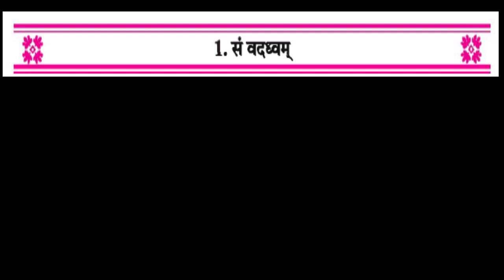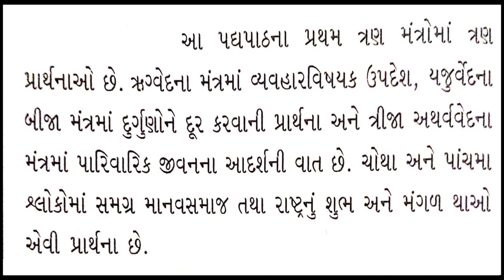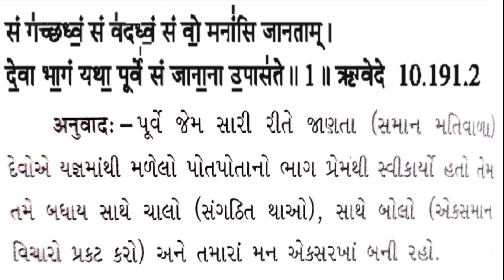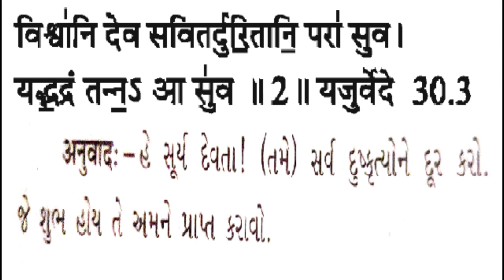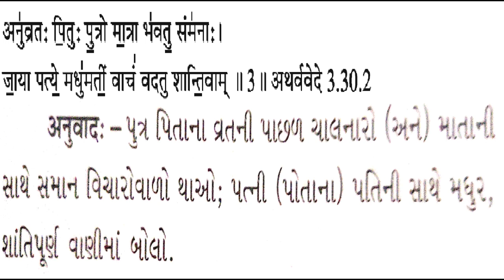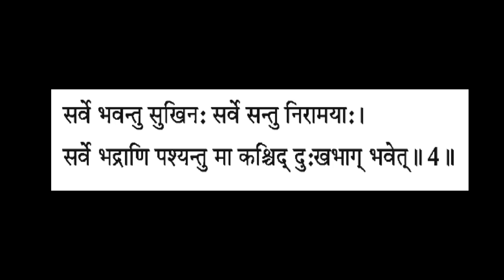ધોરણ ૧૦ વિષય:- સંસ્ક્ર્ર્ત પદ્ય:- ૧ (સં વદધ્યમ)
વ્હાલા વિદ્યાર્થી મિત્રો,જૈન આચાર્યશ્રી અજરામરજી વિદ્યાધામમાં આપનું સ્વાગત છે..
આ વિડીયો માં આપણે ધોરણ ૧૦ વિષય:- સંસ્ક્ર્ર્ત પદ્ય:- ૧ (સં વદધ્યમ)  નો વિડીયો